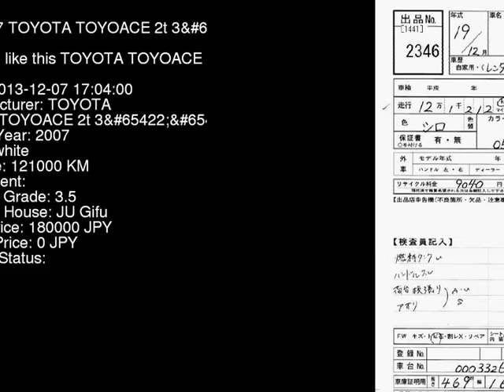2007 TOYOTA TOYOACE 2t_3_D-T XZU508 - Japanese Used Car For Sale Japan Auction Import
2007 TOYOTA TOYOACE 2t_3_D-T XZU508 - Japanese Used Car For Sale Japan Auction Import XZU508,TOYOTA,TOYOACE,2t_3_D-T,JU Gifu,jdmvip,vip,jdm,cars,japan,jdmvip.com,japanesecars,usedcars Japanese Used JDM Car For Sale At Auction in Japan for Import